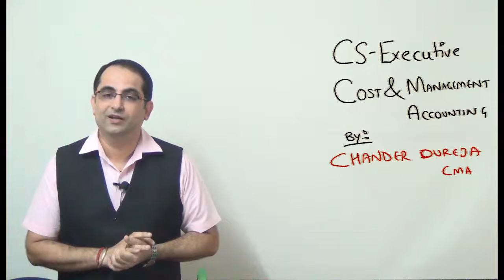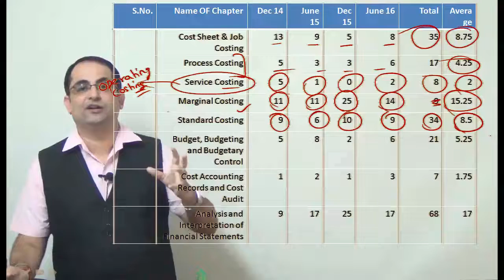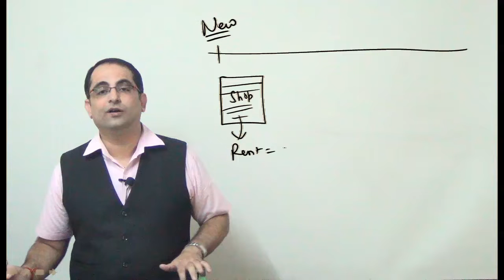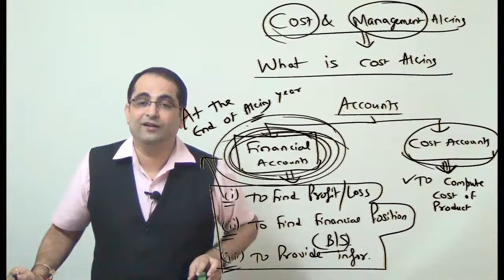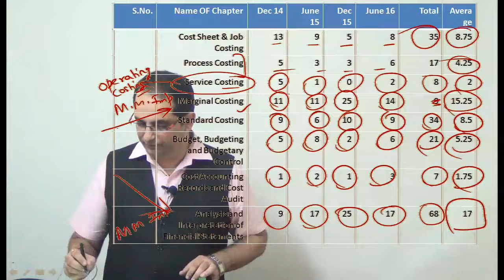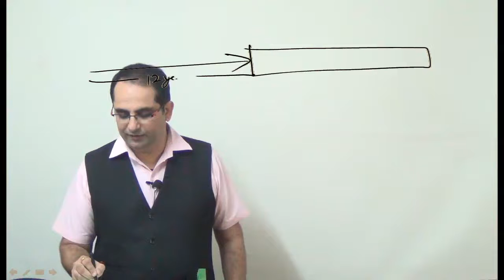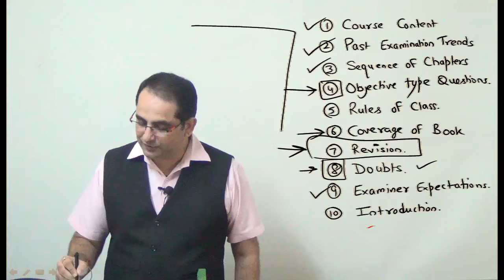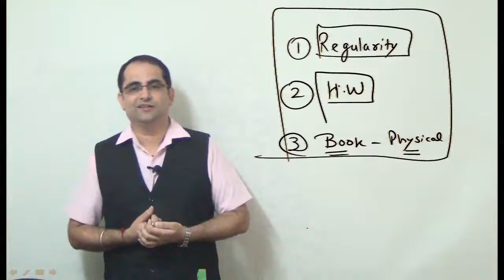CS Executive introduction class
CAOnlinecoaching CS Executive -Cost and Management Accounting -With MCQ Questions -This is only a demo video. Classes are available for CS, @ . My all classes are available in Pen drive /Download link mode. or msg on 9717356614.